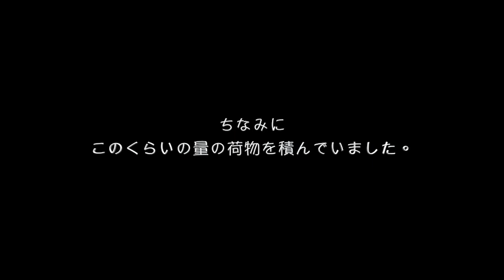【豪華】男の夢 メルセデスベンツ製 【キャンピングカー】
ラッパーGAKU-MCが2018年度のライブツアーで使用したメルセデスベンツのキャンピングカー！

現在使っているGAKU号紹介動画 1万回再生の記念にこの動画作りました。

まずはこちらの動画を是非！

▼2018年キャンピングカー で行った旅のと音楽の記録。
rap & travel DVD
トラベルノート
こちらをみていただけると旅の楽しさがより伝わります。

▼キャンピングカーを製作していただいた会社
Toy-Factory

▼誰でも簡単にキャンピングカーを借りることができます。
メルセデスベンツのキャンピングカーもここで！

▼キャンピングカーで撮影したMusic Video

▼最新Music Videoはキャンピングカーで全国を周った時の映像を使用

GAKU-MC / ラッパー
旅とフットボールをこよなく愛し、アコースティックギターを弾きながらラップする日本ヒップホップ界のリビングレジェンド。ソロラッパーとして9枚のオリジナルアルバムと1枚のベストアルバムをリリース。平行し僚友 桜井和寿（Mr.Children)とウカスカジー結成。音楽とフットボールという世界二大共通言語を融合し、人と人を繋げていくことを目的とした団体【MIFA (Music Interact Football for All)】を立ち上げる。また自身のツアーをキャンピングカーで行うなど、冒険家としても認知されている。キャンドルの灯りと音楽で日本を元気するイベント【アカリトライブ】発起人。
最新アルバムは【立ち上がるために人は転ぶ】トイズファクトリー